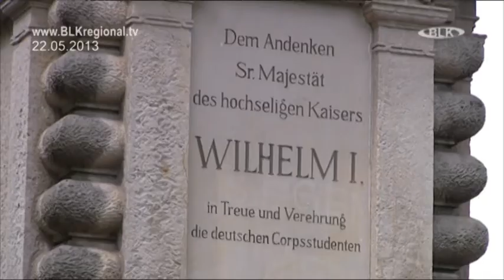2013-05-22 Studentencorps auf der Rudelsburg BLK Regional TV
Studentencorps, Rudelsburg, Saaleck, Bad Kösen, Archiv, Burgenlandkreis, Regional TV, Sachsen-Anhalt